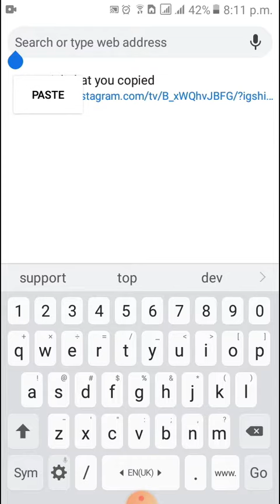How to download instagram videos || One letter only || Enginex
In this video you will learn how to download instagram videos in your phone. Secret website. only one letter and easy to download or save instagram video in the phone within seconds.

Enginex is determined to provide you the best and easiest ways to deal with the daily life technology and to give everyone a best platform of information. Providing you a quality content is Enginex' first prority.

You are free to give suggestions/compliments so that we can be improved further.